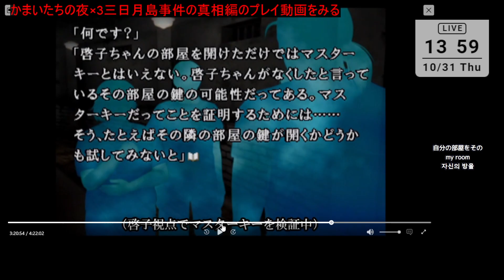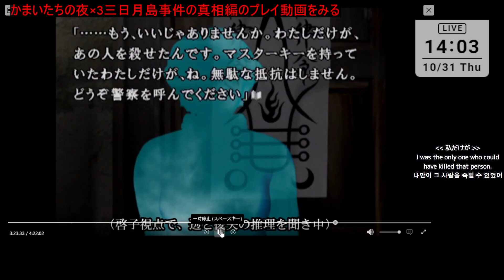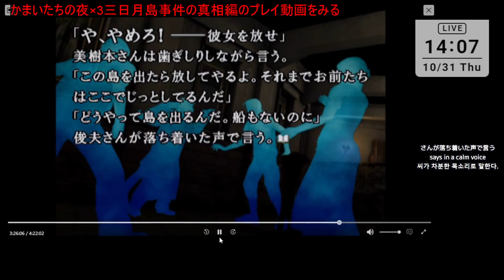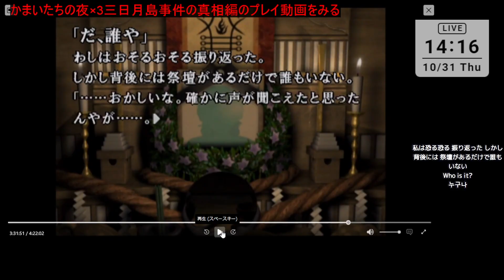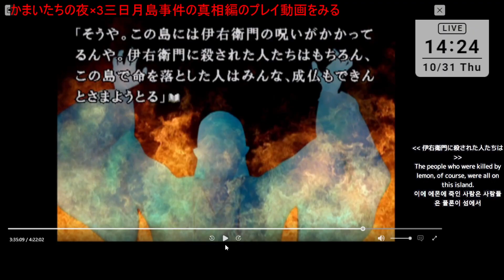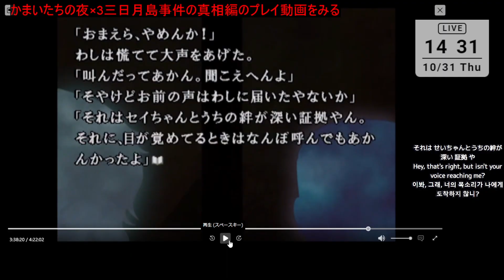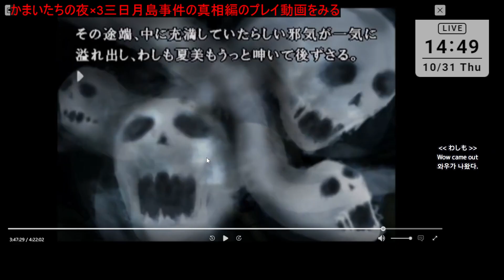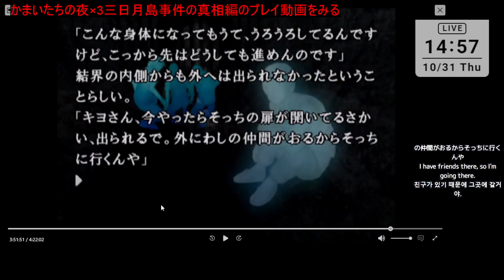【かまいたちの夜×3】三日月島事件の真相編のプレイ動画を見る4